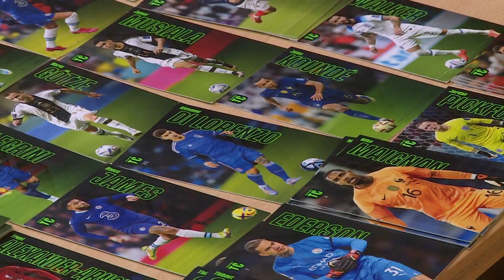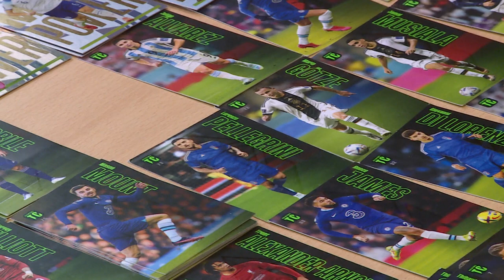JÓTÉKONYSÁGI KÁRTYABÖRZE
Húsvéti kártyabörzét szerveztek a Gárdonyi Géza Művelődési Ház és Könyvtárban szombaton. Az ünnepek apropóján az asztalfoglalásból befolyó összeggel rászoruló gyermekeket támogatnak majd.